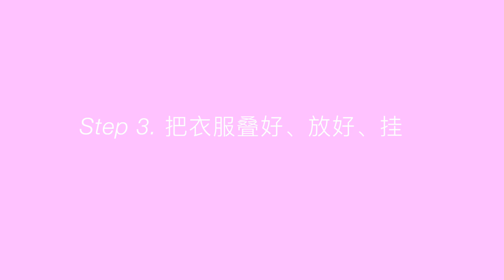衣服*断舍离* + 衣橱改造👗｜收纳5个Tips💡｜Closet Decluttering & Makeover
哈喽大家好！这次影片给大家分享我的【衣服断舍离】，以及【衣橱改造】的全过程💛 在宅家的过程中，愈发感到家氛围的重要性，所以最近总是冒出许多家居改造的想法💡 希望会对大家有帮助吧！

Ikea的产品链接🔗
Frame with mesh baskets
Top shelf
White basket

Chapters:
0:00 Intro
1:43 Step 1 - 把所有衣服过一遍，决定去留
4:16 Step 2 - 衣橱改造
6:23 Step 3 -  衣服整理
7:25 Final Look + 5 Tips